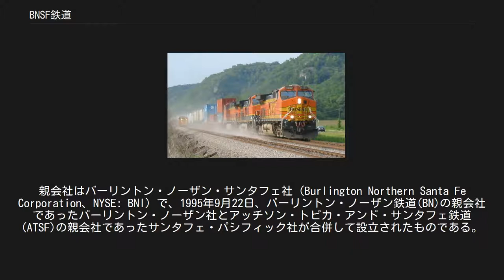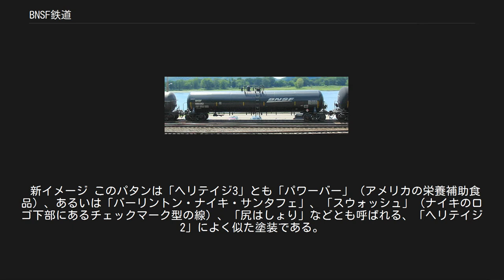BNSF鉄道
BNSF鉄道（BNSFてつどう、以下、本項ではBNSFと記述）は、アメリカの貨物鉄道会社（一級鉄道）である。
BNSFとは、その前身であるバーリントン・ノーザン・サンタフェ鉄道(英Burlington Northern Santa Fe Railway)の略称に由来する。
 本社はテキサス州第5位の都市、フォートワースにある。
親会社はバーリントン・ノーザン・サンタフェ社（Burlington Northern Santa Fe Corporation、NYSE: BNI）で、1995年9月22日、バーリントン・ノーザン鉄道(BN)の親会社であったバーリントン・ノーザン社とアッチソン・トピカ・アンド・サンタフェ鉄道(ATSF)の親会社であったサンタフェ・パシフィック社が合併して設立されたものである。
 2009年11月3日、ウォーレン・バフェット率いる投資持株会社バークシャー・ハサウェイは、BNSF鉄道の持株会社であるバーリントン・ノーザン・サンタフェ社の株式を100%取得することを目指すと発表した。
バフェットは、アメリカにおける貨物輸送においてはトラックよりも鉄道が優位と見ており、長期的に株式を保有すると言明。
買い増す株式は全株式の77.4%に達した（残る22.6%はバークシャー・ハサウェイとバーリントン・ノーザン・サンタフェ社が保有していた）。
取得価格は1株あたり100ドルとし、取扱高340億ドルはバークシャー・ハサウェイにとって過去最大規模の投資となった。
結果として、263億ドル（同時期の日本円にして2兆4000億円）で買収に成功した。
 大陸横断鉄道のひとつであり、北米においてユニオン・パシフィック鉄道(UP)とともに最大の鉄道路線網を持つ、アメリカ第2位の鉄道会社である。
環太平洋地域におけるグローバリゼーションの進展とともに、大陸横断鉄道はコンテナによる貨物一貫輸送の重要な構成要素となっているが、BNSFは北米における貨物一貫輸送シェア第1位であり、穀物輸送においても第1位である。
発電用石炭輸送シェアは約10％。
 アジアとアメリカ東部を結ぶ役割を果たす北部ルートは高速化が完了している。
このルートは1920年代にグレート・ノーザン鉄道が拓いたものであり、日本からシアトルに船で輸送された絹をアメリカ東部に運搬したルートである。
列車は燃料補給と乗務員交代の時にのみ停車し、到達時間の短縮を図っていた。
 1996年12月31日、アッチソン・トピカ・アンド・サンタフェ鉄道(ATSF)とバーリントン・ノーザン鉄道(BN)が合併してバーリントン・ノーザン・サンタフェ鉄道が設立された。
1999年にはカナディアン・ナショナル鉄道を合併して「北アメリカ鉄道」を設立し、本社をカナダのモントリオールに置くと発表。
しかし、競合する一級鉄道であるUPやカナダ太平洋鉄道が抗議したほか、利用者たちは1998年にUPがサザン・パシフィック鉄道を買収した際にテキサス州南東部においてサービス低下と混乱を招いた経験から、これに反対した。
これらの圧力により、連邦陸上運輸委員会(STB)はすべての鉄道には合併までには15か月の猶予を課すこととし、その結果、この合併は撤回された。
 2005年、バーリントン・ノーザン・サンタフェ鉄道はBNSF鉄道と改称した。
 ウィスコンシン州プレーリー・ドゥ・シーン（Prairie du Chien）の保線設備のある区間を行くBNSF鉄道の東行列車。
2004年8月8日。
先頭機関車の塗装はヘリテイジIIパターン。
 BNSFはアメリカ国内では28の州において鉄道路線を有し、運営している。
カナダにおいても国境からブリティッシュ・コロンビア州バンクーバーまでの約30マイル（約48キロメートル）とマニトバ州ウィニペグの操車場を含む若干の路線を有している。
また、アメリカとカナダの国境の南部（アメリカ側）を通るおよそ70マイル（約132キロメートル）の路線をカナディアン・ナショナル鉄道と共有している。
 路線の管理は14の地域局によってなされ、各局はさらにそれぞれ100以上の支局に分かれている。
各支局は300マイル以上の幹線と10マイル以上の支線を管理している。
 BNSFは、幹線の複線以上の部分、操車場、側線を含めずに約24,000マイル（3万8,624キロメートル）の路線を有し、運営している。
もし前述の部分を含めるとその総距離は5万マイル（約80,467キロメートル）を超える。
 加えて、B...